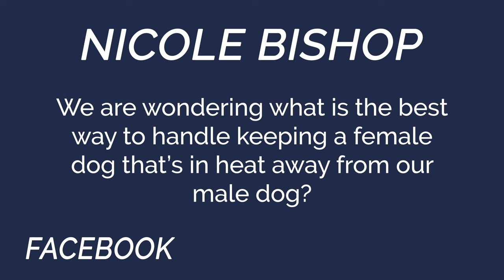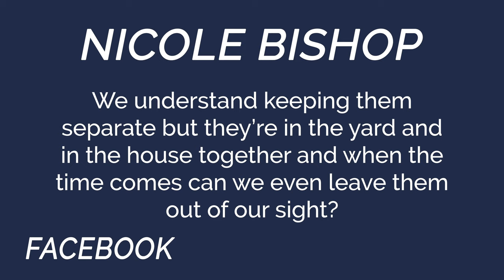Puppy Biting To The Extreme - Caught Me Completely Off Guard - You Ask We Answer Episode 22: Part 2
Welcome to Standing Stone Kennels! In this video we talk about when puppies attack! Follow along to hear this intense story and to see if your question was answered in this YAWA.

YAWA Questions Answered:
00:00 Intro
1:45 How do you deal with puppy biting?
18:55 What is the best way to handle keeping a female dog that's in heat away from a male dog?
19:10 What signs should you look for when a female is in heat?

5919 W Pleasant Valley Rd